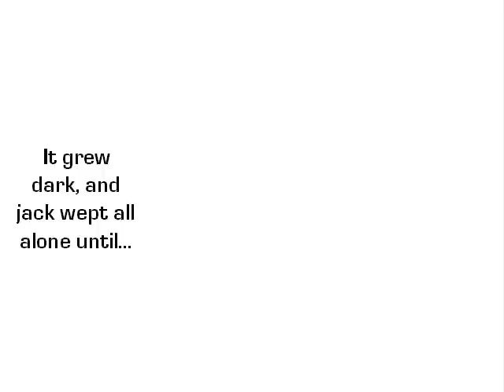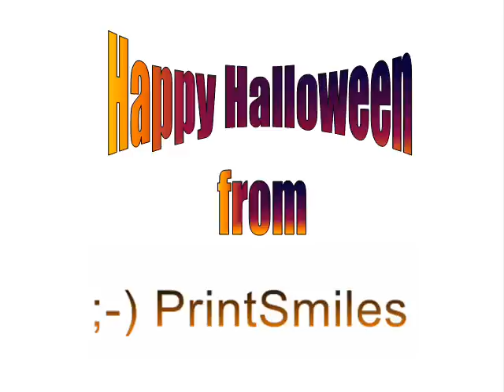The story of Jack-O-Lantern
Enjoy our original story about Jack-O-Lantern.  The images in this video can be printed on custom greeting cards at PrintSmiles.com